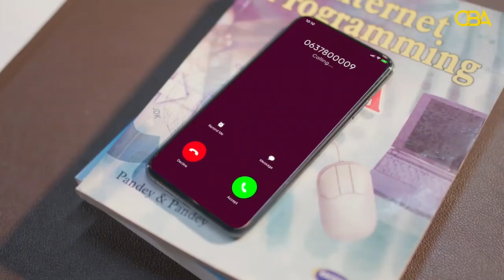Shirkada Telesom oo macaamiisheeda fariintan digniinta ah u dirtay.